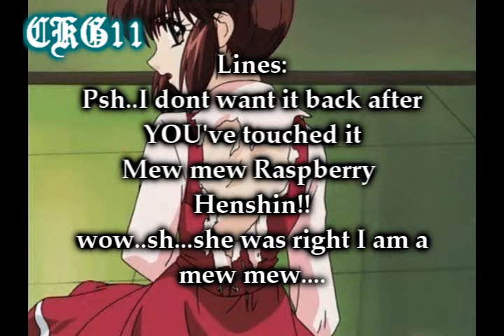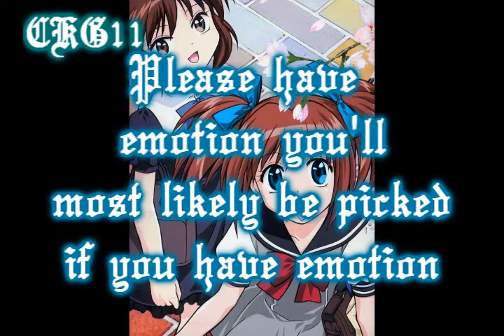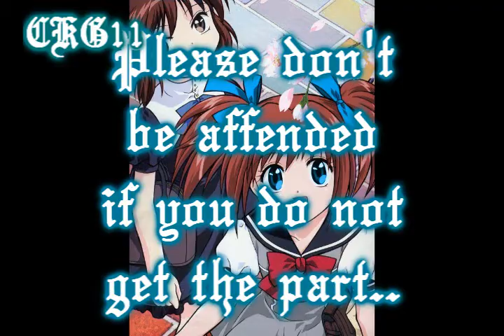~♥~Tokyo Moona mew~♥~ :Auditions:♦xXCLOSEDXx♦*Send you audition as a response*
Yes, what alot of you have been waiting for AUDITIONS
~♥~Tokyo Moona Mew ~♥~
Cast:
Mikazuki Mori { Mew Moona }:CKG11
Umi Tanaka{Mew Raspberry}:gamegirl222
Hiroko Ito{Mew Cream}:kiratwin
Kishi Kato{Mew Grape}:simonemery3001
Seiko Sato{Mew cola}:Ichigoangel111
Hoshi Mori{Mew Hoshiko}:xlovinjadex
Eiji:CKG11 *unless some one can sound like a dude*
Kazuo:NyaFax12
Taizo:gamegirl222
ANY ONE MAY ENTER
MY FINAL DECISION ON WHO WILL BE WHO WILL BE ON THE 3\31\09
PLEASE ENTER
HAVE FUN
GOOD LUCK
~**OfficialWebsite**~